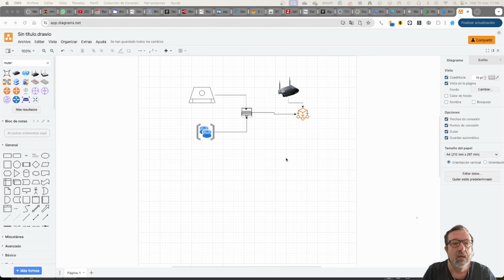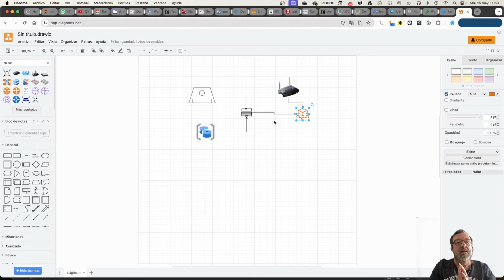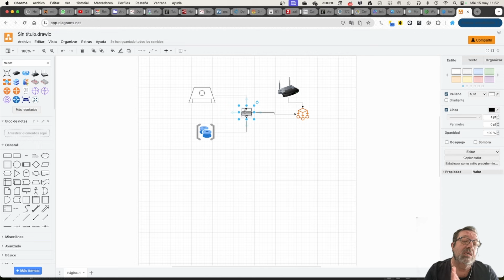202 - Comenzamos el proyecto NAS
El almacenamiento cada vez es mas necesario y mas caro.
Pues... vamos a construir el nuestro.